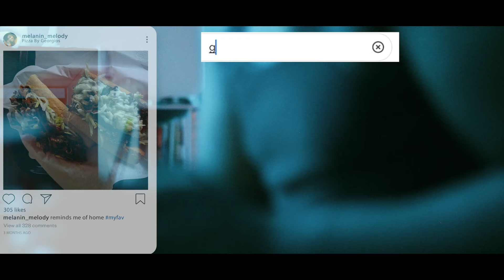POWER BOOK III - RAISING KANAN - SEASON 3 - EPISODE 5 RECAP | UNIQUE IS DEAD...AND WE DON'T LIKE IT!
The Black on Black Prime podcast is a lower budget movie/tv review podcast. Host Brian and Lamar give their honest thoughts and ratings.

Linktr.ee/bonbprime